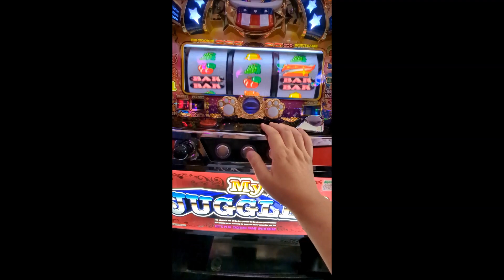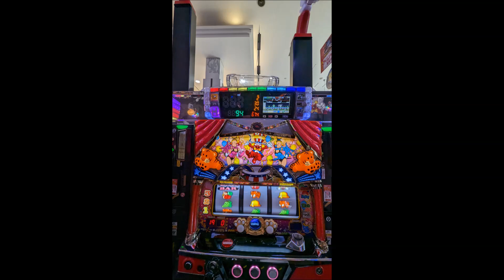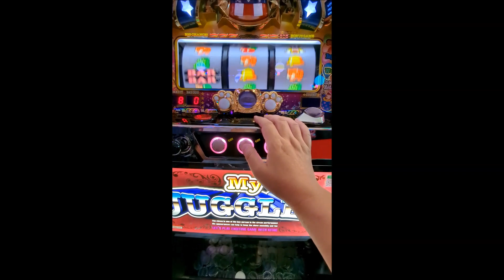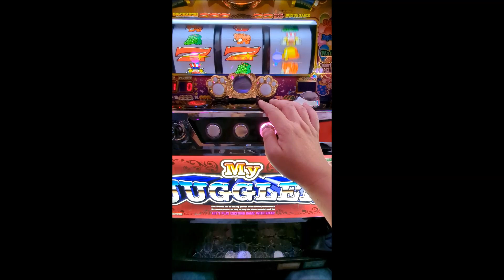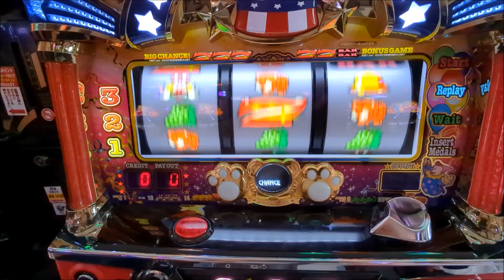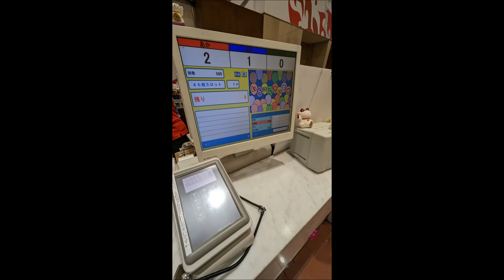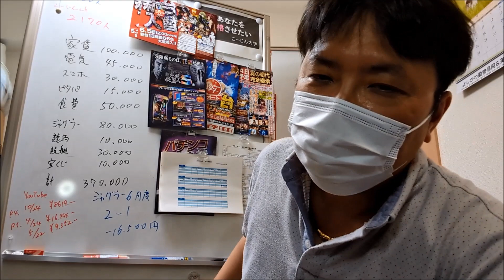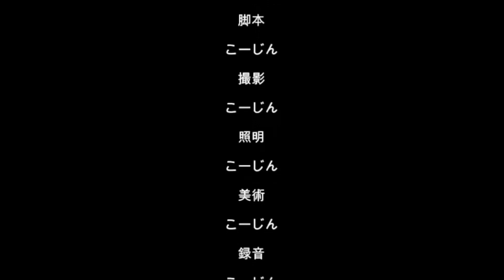20230603夜勤明けアル中ギャンブル依存症ド底辺おっさん地獄の３４日連続ジャグラー（´・ω・`）